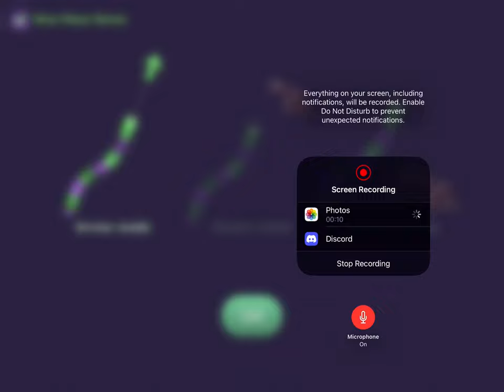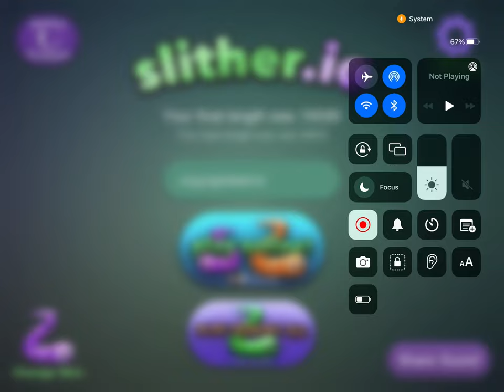Video not Timelapse